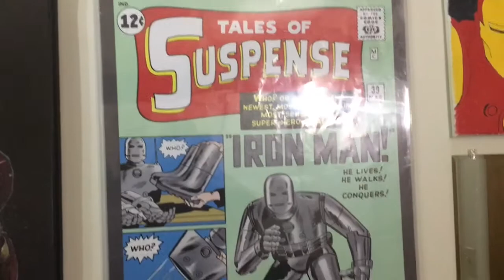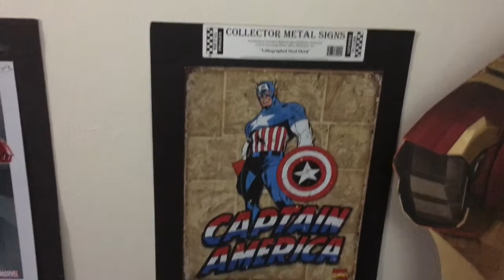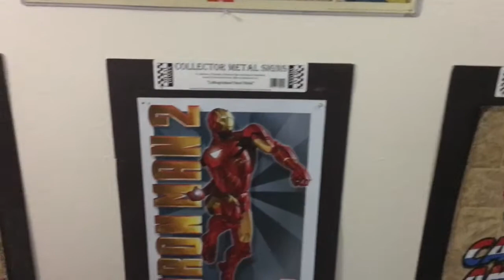Awesome Special Guest!!!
Capes661